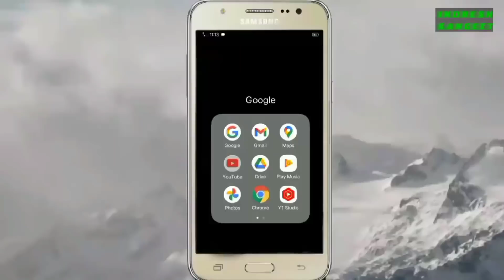भाग 15 रोटी नहीं बन्दूक चाहिए नफरत कि आग उर्फ डाकू श्याम सिंह दाऊद नगर दिनेश प्रताप सिंह कि नौटंकी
हमारे इस चैनल में आप सब का बहुत,बहुत स्वागत है आप भी हमारे चैनल के सदस्य बन सकते हैं हमारे चैनल से जुड़ सकते हैं इसके लिए आपको सिर्फ  (SUBSCRIB) का लाल बटन दबाना है और घंटी को बजाना है इसमेें आप का कोई पैसा नहीं लगना है| और जब भी हम कोई नया वीडियो अपलोड करेंगें तो हमारे सभी वीडियो आपको तुरंत देखने को मिल जाएंगे वीडियो पसंद आए तो वीडियो को लाइक करें और शेयर करें अगर मन में कोई सवाल हो तो (Comment) में लिखकर अपना कीमती सुझाव अवश्य भेजें धन्यवाद।

My channale -
INDRESH SANGEET

Langveg  - हिन्दी

फेसबुक पेज पर जाएं
Indresh-sangeet

आप सब को हमारे इस चैनल में लोकप्रिय संगीत, देहाती नाच, नौटंकी, चुटकुले, भोजपुरी संगीत व मजेदार, कहानियां,ड्रामा,और बहुत सारी देशी कलाकारियां दिखाई जाएंगी।
hamare is channle pe nautanki ,comedi,aor dehaati-bhojpuri wa hindi me bahot sare prograam dikhaye jayege

About my vidio -
(Recording) Indresh sangeet